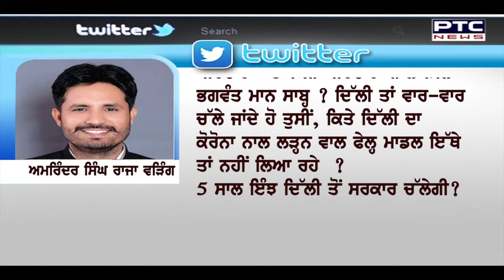CM ਭਗਵੰਤ ਮਾਨ ਦੇ ਦਿੱਲੀ ਦੌਰੇ ‘ਤੇ ਅਕਾਲੀ ਦਲ ਦਾ ਤੰਜ